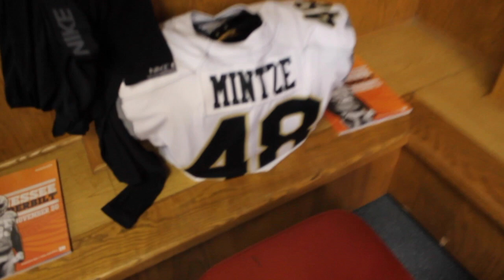FIRST48 Ep. 12 Rivalry week/Thanksgiving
24-Hour Access to my teammates, and I as we prepare to play UT and team Thanksgiving.